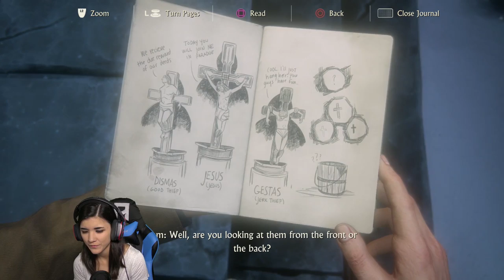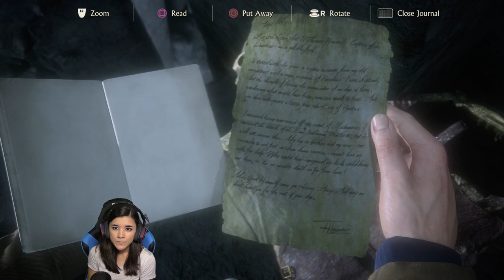Uncharted 4 : Part 5